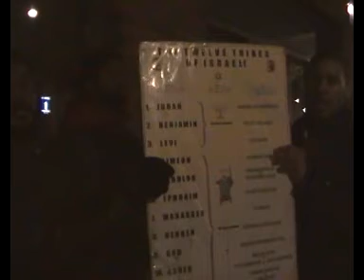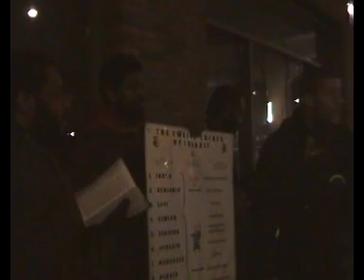hebrew israelites dutch 9 feb 8